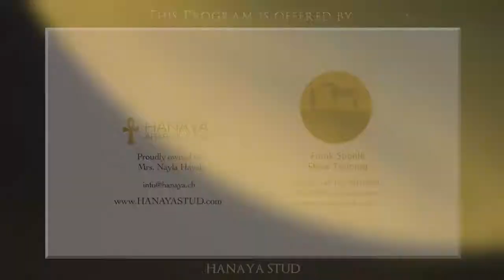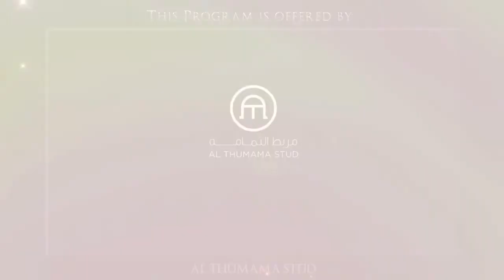All ADS Paris